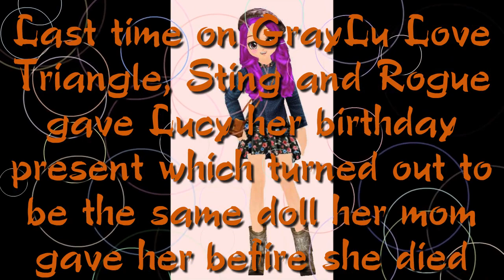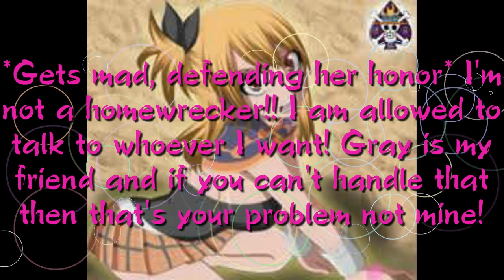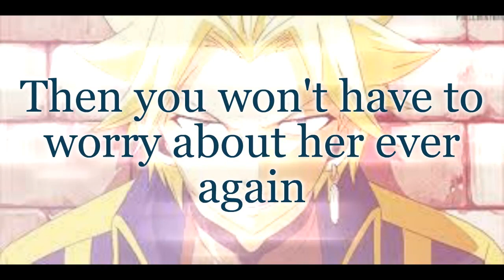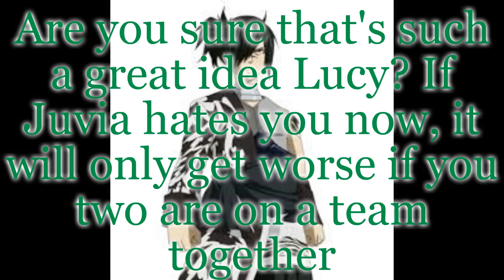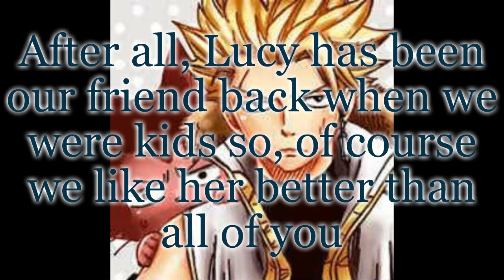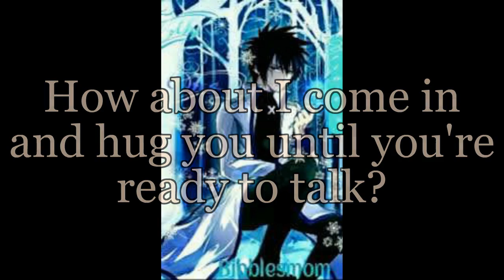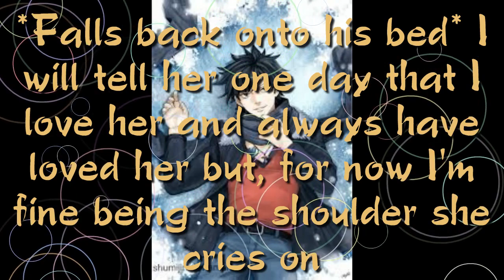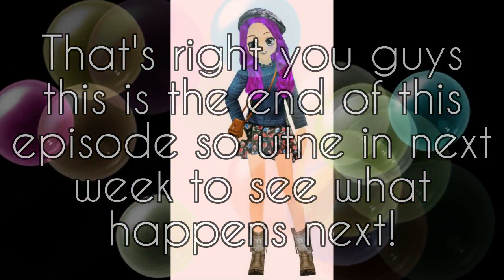GrayLu Love Triangle-Remember Me episode 4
Here is today's scheduled video! I'm sorry it's so late but I had to go to the doctor's today and forgot to make it before I left but, I hope you all will enjoy it anyway!